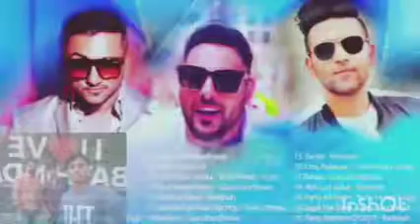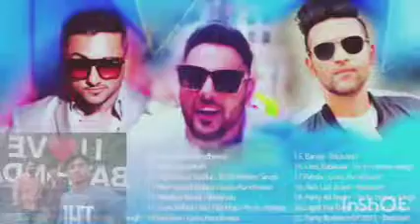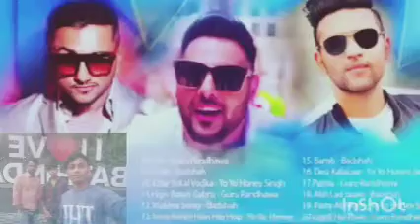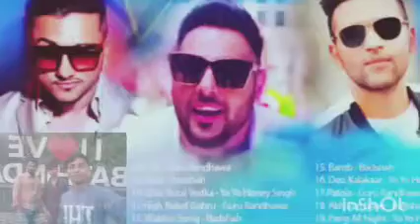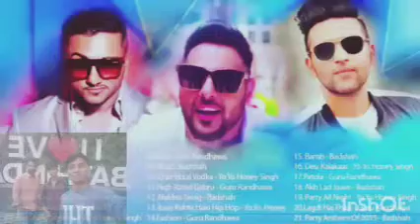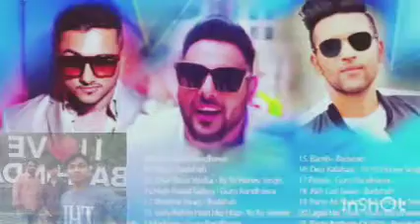2024#yo yo honey Singh ka song#Badshah ka song Guru ka song#video 💔💔💔💔💔💔♥️♥️♥️♥️